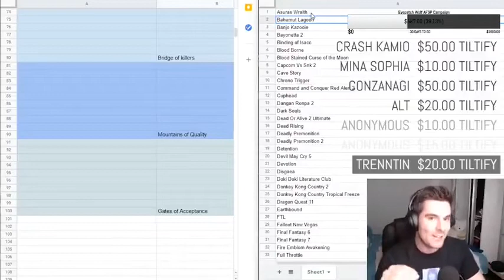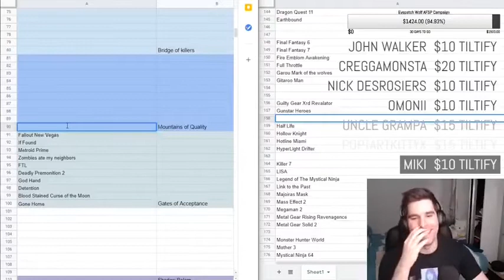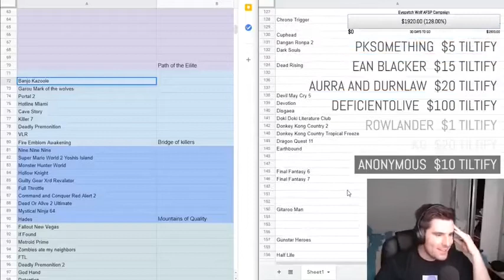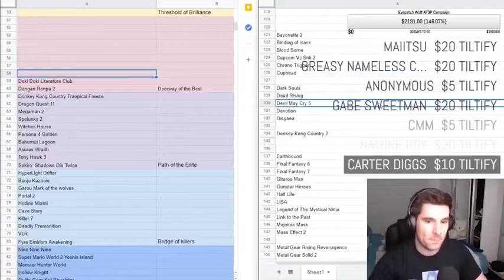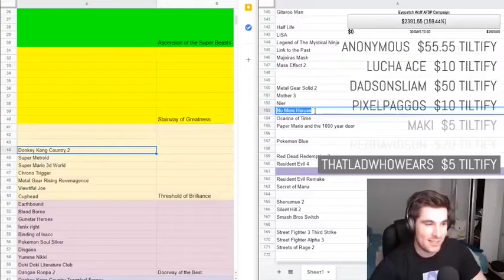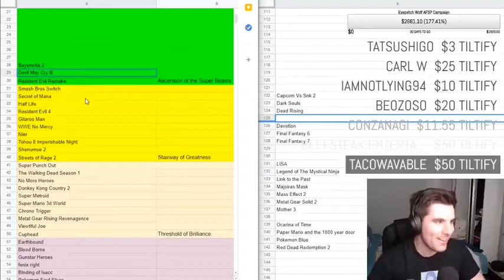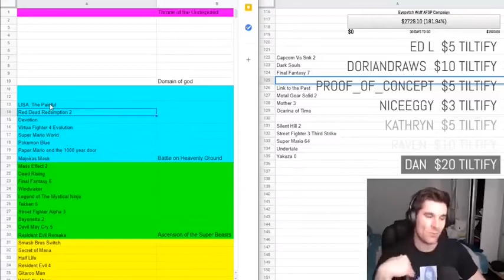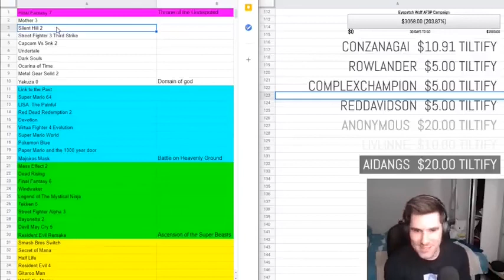Super Eyepatch Wolf's 100 Favorite Games Stream (Abridged)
aka john vs. hades (2020)